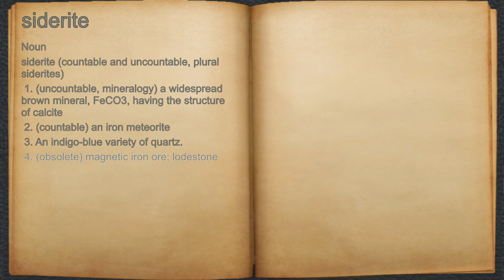What does siderite mean?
A spoken definition of siderite.

Intro Sound:
Typewriter - Tamskp